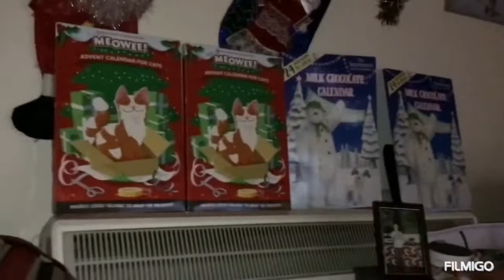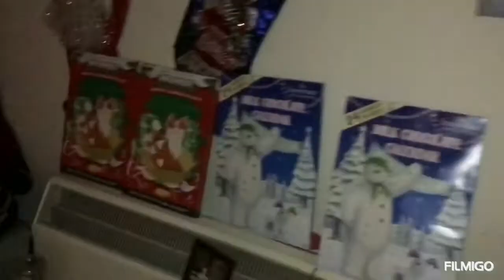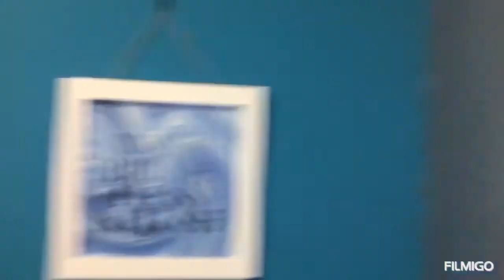Vlogmas 2020 day 1 my new intro it’s Christmas time